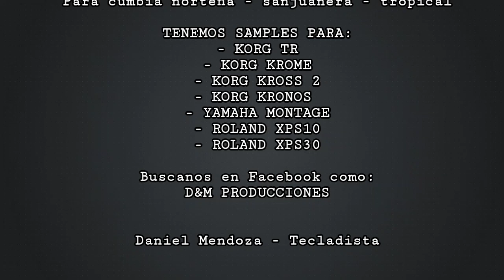SOCIEDAD PRIVADA ➤ KORG TR 🔥| SAMPLES NORTEÑOS 💣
Mostrando los samples y ediciones realizadas en el Korg Tr del Lobo y la sociedad privada, esto incluye en el pack norteño.
También disponible Cumbia sureña, Huayno sureño y Requinto, saludos gente!

SAMPLES DISPONIBLES PARA DIFERENTES TECLADOS: 😎
✔ Korg Krome ✔ Korg Krome Ex ✔ Korg M3 ✔ Korg TR
✔ Korg Kronos ✔ Korg Kross 2 ✔ Korg PA700 ✔ Korg PA1000
✔ Roland XPS10 ✔ Roland XPS30 ✔ Yamaha Montage ✔ Kontakt

REALIZADO POR: D&M PRODUCCIONES (Perú) 👈